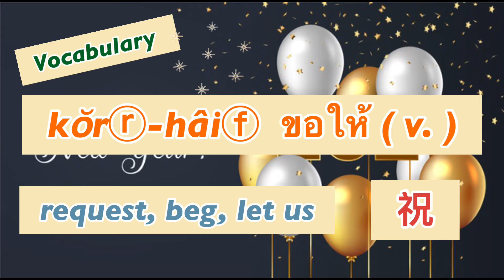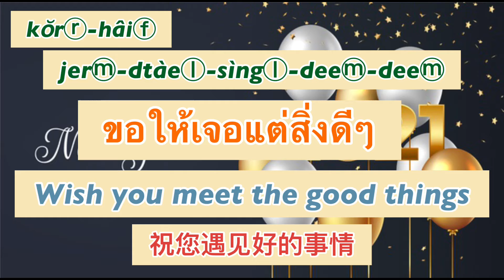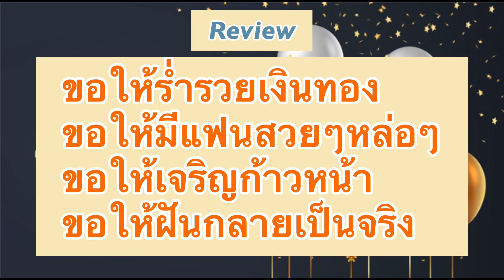How to wish somebody a New Year in Thai Style / Hello Thai With Phusanisa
คำอวยพรปีใหม่สไตล์คนไทย
FB: Hello Thai With Phusanisa
IG: Hello Thai With Phusanisa
YouTube: Hello Thai With Phusanisa
小红书：你好泰语